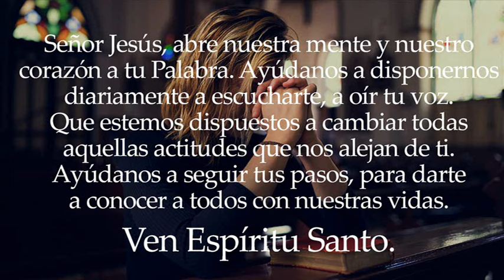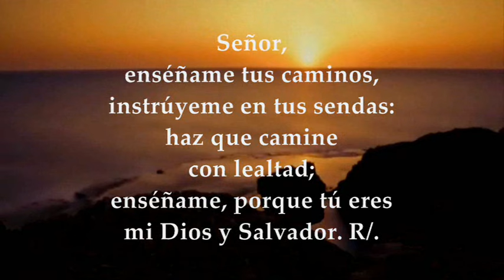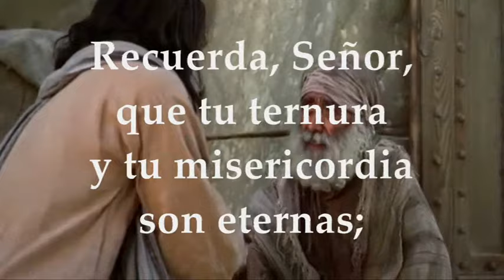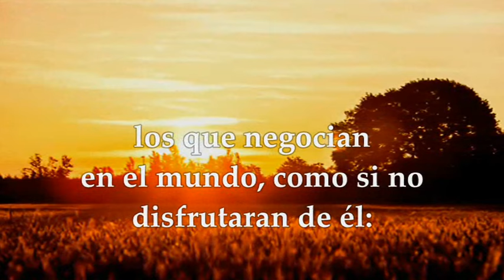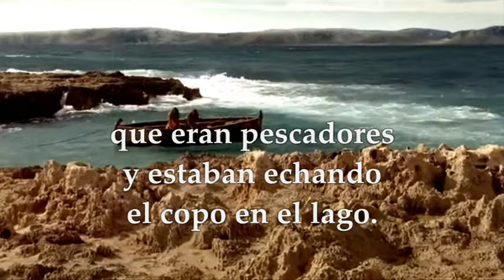EVANGELIO-LECTURAS DOMINGO 21 DE ENERO DE 2024 | MARCOS 1,14-20 | DOMINGO DE LA PALABRA DE DIOS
EVANGELIO Y LECTURAS EUCARISTÍA DOMINGO 21 DE ENERO DE 2024 DOMINGO TERCERA SEMANA DEL TIEMPO ORDINARIO, CICLO B.  Primera Lectura: Del libro del profeta Jonás 3,1-5.10 Salmo 24,4-5ab.6-7bc.8-9 R/. Señor, instrúyeme en tus sendas. Segunda Lectura: De la primera carta del apóstol san pablo a los corintios 1Cor 7,29-31 Evangelio según san Marcos 1,14-20.